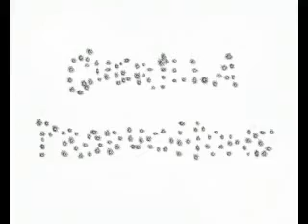A Grim Tale - A Short Animation by Guerilla Productions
Life on a keyboard when no ones around.  The first animation I ever did.